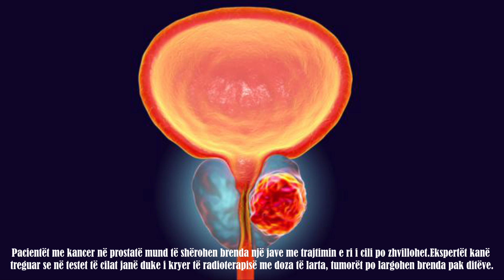Me zbulimin e ri, kanceri në prostatë mund të shërohet brenda një jave